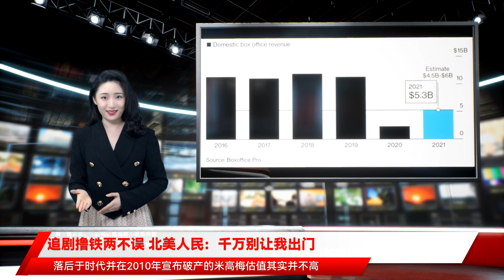mp4追剧撸铁两不误 北美人民：千万别让我出门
$$$$$$$$$图片来源：Daniel Constante$$$$$$欧美疫情终于转折，各州已经取消了口罩令，在上一篇文章中我们分析了婚恋交友等社交需求回来了，今天让我们来看看疫情间包括健身和追剧等人们在家自娱自乐的模式又将在有什么变化，以及$$$$$$如果你的回答是没有的话，那么你一定或多或少选择了某种形式的居家锻炼来减掉隔离肥！$$$去年春季开始，许多曾经只是被听说的居家锻炼公司开始享受居家隔离和健身房关闭带来的用户增长，他们也成为了接下来的一年时间里资本疯狂涌入的赛道。$$$首先不得不提的当然是动感单车之王，打着的旗号，Peloton靠着以单车课为主的优秀锻炼内容获得了约440万用户，其中有167万是订阅用户，主打器械也从单车扩展到了跑步机，目前平台上拥有超过5000个锻炼课程，许多教练也都是从SoulCyle等知名健身房跳槽而来的。$$$$$$图源：peloton$$$除了锻炼，Peloton所带来的社交和社群意义也是用户上瘾的原因，喜欢骑单车的朋友们往往在健身房都会追随一个教练上课，Peloton的云上教练也带领着一样的“邪教”，隔离的孤单和苦闷能被一场酣畅淋漓的单车课释放，为何不可呢？$$$$$$图源：peloton$$$Peloton今年第一季度的报告显示，用户每月平均锻炼能达到26次，这一数字和去年同期的17.7次相比有大幅增长，用户粘性非常高，$$$Peloton在2019年9月以80亿美元的估值上市，目前估值达到了330亿美元，背后投资者包括TCV、Fidelity、 Kleiner Perkins、True Ventures和Wellington Management等，最近一轮融资是来自今年2月的8.75亿美元。$$$智能健身房也看到了一样的火热， 这个只有一个屏幕，一个长凳和两个机械手臂的家庭健身房可以解锁出无限玩法，通过靠算法控制电磁场提供数字重量，最大可以提供200磅的阻力，让不满足于自重训练的用户也能在家感受举铁的酸爽。$$$系统内置的人工智能技术能在运动组数和表现记录的基础上对质量进行分析，以此来调整运动阻力，并根据运动目标进行不同训练动作建议，和Peloton一样，Tonal上的教练也都是行业大咖。$$$$$$图源：Tonal$$$Tonal在2020年看到了销量超8倍的增长，用户活跃度和留存度达到了历史新记录，用来估量用户满意程度的也持续保持在80分以上，Tonal还和全美超40多家Nordstrom达成了合作关系，准备靠实体门店快速获客。$$$它在今年3月完成了由Dragoneer Investment Group领投的2.5亿美元，估值达到了16亿美元，Cobalt Capital、L Catterton和Sapphire Ventures也参与投资。$$$$$$图源：Tonal$$$Tonal一直以来的投资者也不乏体育界大咖，比如橄榄球运动员Drew Brees和Larry Fitzgerald、网球运动员莎拉波娃、拳王泰森、篮球运动员Sue Bird等等。$$$另一家居家撸铁式健身科技公司在2015年就成立了，但是却被资本市场遗忘了好几年，直到去年居家锻炼的风潮才让Tempo又重新获得关注。就在今年4月，Tempo完成了由软银领投的2.2亿美元，Bling Capital、DCM、General Catalyst和Norwest Venture Partners参投，至今总融资额达到了2.98亿美元。$$$通过使用3D感知器和人工智能技术，Tempo能够，42寸大屏幕会实时显示用户的运动表现，还会纠正动作和建议调整重量等等，光是在2020年Tempo就看到了10倍的增长，而且鲜有人取消课程的订阅服务，用户每周锻炼次数能达到4次，比传统健身房打卡数更频繁。$$$$$$图源：Tempo$$$Tempo定价为2495美元（起），订阅运动课程每月要花39刀，虽然价钱方面走高端路线，但这一价格和去健身房找私教相比其实划算许多，比如健身房最顶尖的健身教练时薪就在150刀左右，而Tempo系统里有超500万个课程，运动时长总计达到了4万小时，用户还能够确保得到最精准的运动指导和建议，不会踩雷私教。$$$不过，虽然进行指导的仍是顶尖健身教练，但Tempo目前在课程种类上与竞争者比起来却有些弱，这一轮融资也将用于增设像是瑜伽和有氧搏击等多种课程，和Tonal相似，Tempo也准备借助Best Buy的零售门店力量发展。$$$此外还有室内虚拟骑行和跑步软件让用户可以跟全世界各地的人一起锻炼，骑行地图有火山、雪山、森林、公园等特色赛道，成立6年，Zwift已经获得了250万用户，光是去年用户上传活动数就增加了3倍，它在去年完成了由KKR领投的4.5亿美元C轮融资。$$$$$$图源：Zwift$$$还有去年被Lululemon以5亿美元收购的，虽然只占Lululemon目前总收入的不到5%，但去年以来的表现已经超越了预期，光是在去年就为Lululemon赚到了1.7亿美元。$$$$$$图源：Mirror$$$帮用户进行健康管理和减重计划的最近刚被透露已经聘请高盛牵头进行上市筹备工作，或在明年初上市。$$$隔离带来的压力和健身房关闭等因素让许多人长了隔离肥，Noom所提供的饮食记录、专家咨询和运动目标记录等功能让用户在家也可以继续保证瘦身计划不脱轨，它在2020年的app下载量达到了400万次，收入达到了4亿美元，与2019年相比几乎翻番，至今已经完成了6.57亿美元融资。$$$$$$虽然疫苗普及和各种场所开放，各大健身房使出浑身解数促销以及为疫苗接种完毕的用户取消口罩令，但健身房的门店流量却没有激增。事实是许多之前将健身房当做信仰的人已经皈依了居家锻炼教，锻炼的场所对他们来说并没那么重要了。$$$最近由新闻机构SWNS和研究机构OnePoll联手在英国和美国推出的一项调查显示，全美2000个调查者中有82%的人认为在家锻炼让他们有更多时间和家人相处以及更方便完成家务活的自由非常重要，78%的调查者表示去年开始在家锻炼其实更容易了，$$$此外，43%的人表示在家不会被陌生人评判身材、48%的人表示可以随时锻炼的灵活、36%的人表示不用在通勤上花时间都是他们在后疫情时代仍选择居家锻炼的重要原因。$$$根据ResearchAndMarkets.com的数据显示，全球居家健身器材市场将在2023年达到86.2亿美元，与2019年的67.6亿相比有大幅增长，看来居家锻炼将会在未来许久仍为首选。$$$$$$居家隔离下，不爱健身的朋友们也有自己的解闷方法，比如追剧看片。研究机构Conviva的数据显示美国人民在去年第四季度在追剧上花的时间比2019年同期增加了44%，2020年有600万人取消了传统电视服务，全美约48%的网民都至少订阅了一家流媒体影视播放服务，59%的电视迷至少订阅了两种不同的包括Netflix、Amazon Prime、Hulu、Disney+和HBO Max等在内的服务。$$$$$$这对于这几年以来火热度正在不断上涨的流媒体服务来说是巨大的福音，到去年6月，光是在去年第一季度就获得了1577万新用户，与2019年同期相比增加了23%，到去年年末，Netflix的用户总数达到了2亿，其中3700万用户都来自于2020年。$$$Disney在2019年11月正式推出了，到去年11月已经获得了7300万用户，比市场预期快了许多。也在去年新增了1100万用户，比往年增长的脚步快了许多。+用“买设备赠影视”的方式让用户数在2020年底达到了约4000万。$$$那么问题来了，一年多之后，电影院回来了，各大影业公司也都纷纷将好莱坞大片重新登陆院线，但人们会大批的涌去吗？$$$根据Boxoffice Pro的预测， 2021年全美影业票务收入预计将在45亿美元到60亿美元间，是去年表现的三倍，但是不仅与2019年相差甚远，而且将通货膨胀等经济因素纳入考虑后，60亿美元一年的表现比1982年还差劲， 如果你没概念的话，1982年是 “E.T.”上线影院的那一年。$$$$$$图源：PwC.com$$$同时，市场调研公司Forrester的一项调查显示，去年春季还只有约39%的人倾向于在家看新出的好莱坞大片，而这一数字在今年春季就跳到了55%，$$$$$$图源：Forrester Analytics Consumer Technographics$$$研究机构Lucid的调查显示约40%的人认为后疫情时代不会减少在家用流媒体追剧的时间和投入，30%的人表示将会减少，其他30%的人还举棋不定，$$$$$$短期来看，受人们外出玩耍的影响，流媒体影视服务的订阅数将会小受挫折，但长期来看，用户倾向在家追剧和最新院线大片仍将备受宠爱，疫情还改变了影院和流媒体影视服务之间的权力关系，PwC一项研究显示，$$$$$$图源：Boxpffice Pro$$$对于正在大战中的各家流媒体来说，胜负今年或许也能见分晓，2020也让他们之中的某些人后来居上了。$$$以2.7亿付费用户的标准来看，Netflix还是当之无愧的霸主，在内容方面Netflix也保持着每个月频繁上新剧目的节奏，像“马男”和“王冠”等经典剧目也是Netlfix独家供应，此外还有海量经典电影，但行业内的共识是Netlfix在这场较量中并不是高枕无忧了，比如今年第一季度只增加了不到400万新用户，与市场预期的600万有所差距，同时它面对着美国市场饱和的现状，近来一直靠着快速市场扩张的策略增长用户，但当和迪士尼、苹果、亚马逊可以靠额外业务增长流媒体用户的服务相比时，它的价值主张就显得并没那么诱人了，$$$$$$图源：Netflix$$$$$$Disney+推出的成为了用户选择它的重要原因，当然还有千千万的迪士尼经典影视剧集也吸引到了不少想要回顾童年回忆的用户，“没有等待影院回归而是在平台上播出的表现让迪士尼意识到流媒体不再是缓兵之计，而是未来。$$$迪士尼计划在今年开始在Disney+上带来22部漫威和星球大战电影，为了实现2024年付费用数达到2.3亿-2.6亿间的目标，光是在财政年2024年就打算为Disney+的影视内容花80亿到90亿美元。$$$$$$图源：Disney+$$$自从去年年中正式推出后，目前已经获得接近了约5000万付费用户，它在去年年末宣布上映华纳兄弟2021年的全部17部电影，包括“沙丘”和“黑客帝国4”，$$$$$$图源：HBO Max$$$作为2020年增长最快的流媒体服务之一，Apple TV+所推出的像是“早间新闻”和“足球教练”等剧集的观众反响也非常好，不过推出内容的脚步和节奏目前是它的软肋，$$$$$$图源：APPLE TV+$$$就在5月，宣布以84.5亿美元收购曾经创作出“猫和老鼠”、“乱世佳人”和007系列电影的老牌电影公司米高梅，落后于时代并在2010年宣布破产的米高梅估值其实并不高，但这次被亚马逊翻牌子足以可见亚马逊对其丰富电视和电影IP潜力的厚望，想要跻身流媒体顶尖榜单的野心一览无遗。$$$$$$接下来的一年流媒体大战将如火如荼，居家健身公司会继续花样频出，但这两个领域都将会是充满了勇和谋的“饥饿游戏”，谁能在内容和体验上做到最佳就将笑到最后。$$$